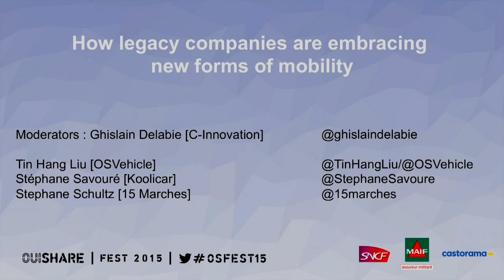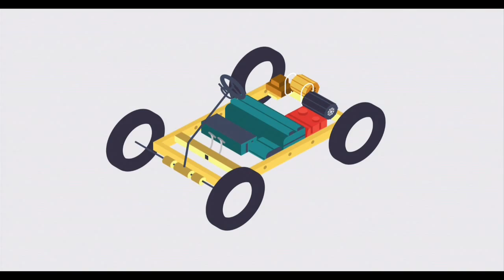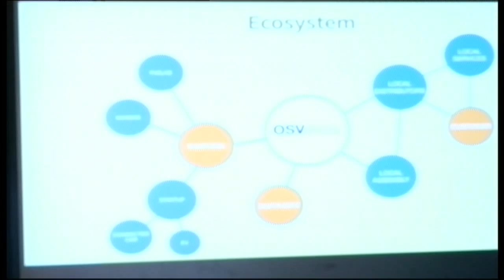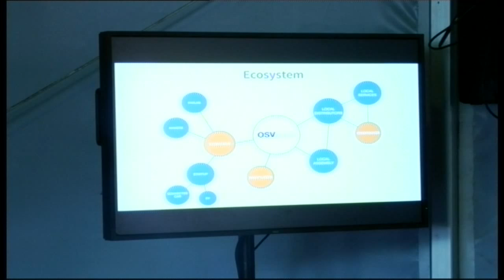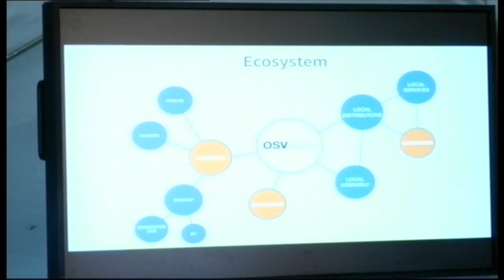Panel - How legacy companies are embracing new forms of mobility - OuiShare Fest 2015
Moderator: Ghislain Delabie (C-Innovation)

Tin Hang Liu (OS Vehicle)
Stéphane Savouré (Koolicar)
Stephane Schultz (15 Marches)